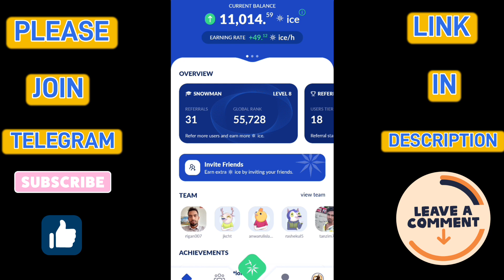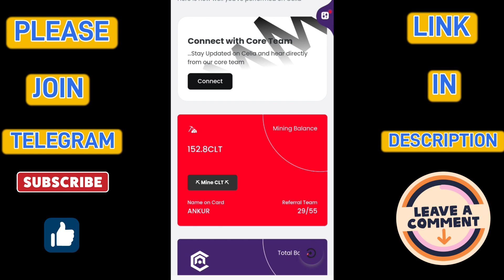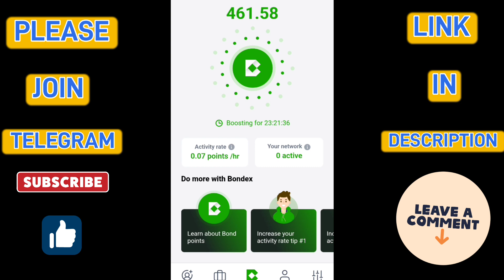Best Mining Apps 2023 | এই Mining গুলি দিতে চলেছে ফ্রিতে ভালো একটা প্রফিট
Check out - new mining app 2023, new mining app today, avive mining app withdrawal,